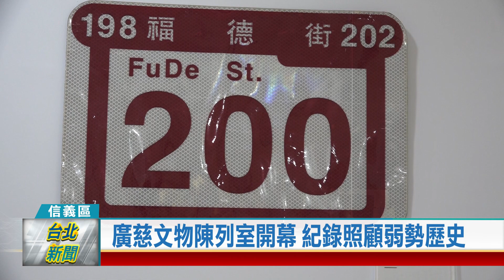(信義區/地方軌跡)20230330 廣慈文物陳列室開幕 紀錄照顧弱勢歷史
廣慈文物陳列室開幕 紀錄照顧弱勢歷史

台北市社會局在信義區的廣慈衛福大樓內，設立了一處陳列室，以當時的廣慈博愛院為背景，展示保留下來的歷史文物，期盼透過這些歷史資料，讓民眾走進時光隧道，感受當時的生命情感。
一本本的老相冊、各單位來訪的感謝狀、獲獎獎牌，還有在地居民製作的手工藝品，這些都是當時廣慈博愛院留下來的歷史軌跡和老故事。

現在的廣慈園區已經不同於以往，台北市社會局特別在這裡設立文物陳列室，以廣慈博愛院為背景，展示當時保留下來，別具歷史意義的文物。

廣慈博愛院曾經是台北市最具規模的社福機構，也承載了照顧弱勢族群的社會使命與責任，這回透過主題「回‧家」，讓市民朋友走進時光隧道，感受當時的生命情感。